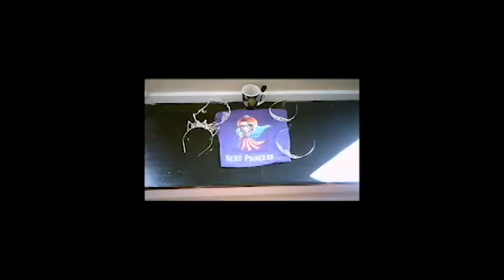Jesus, Bro! Movie Review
My fiance and I review the Brad Jones movie Jesus, Bro! - a parody of cheesy Pureflix movies from the Cinema Snob/Channel Awesome crew.